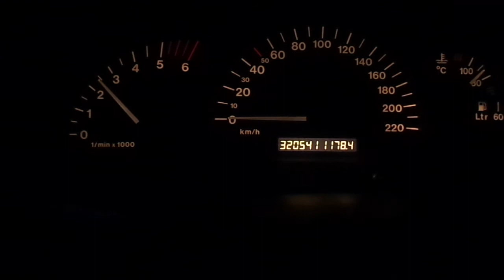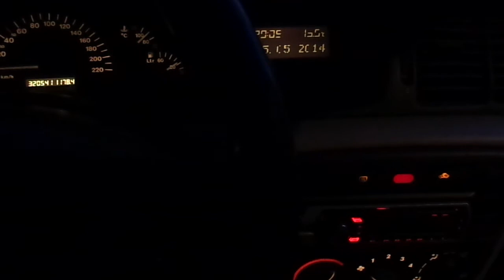Opel Vectra B 2.0 DTL - zatarty przestawiacz kąta wtrysku